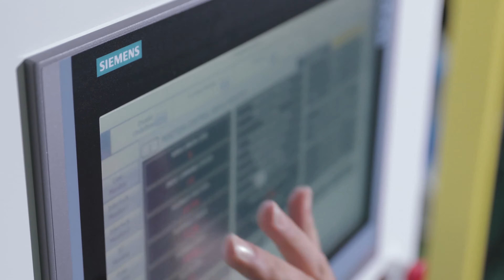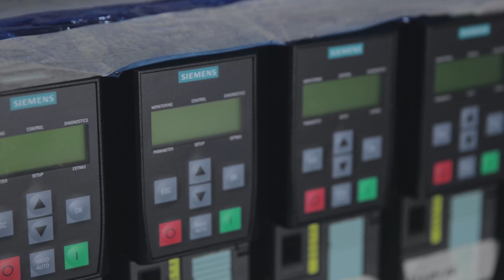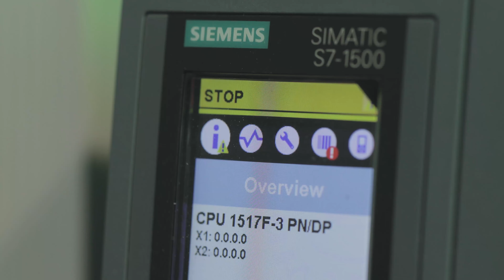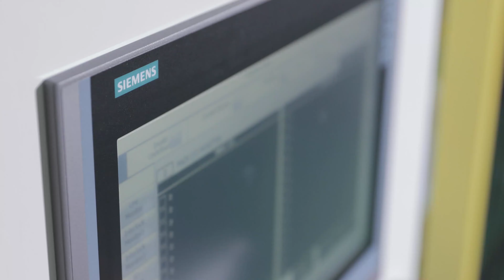Efficient battery production with Siemens product portfolio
Creative & Innovative Systems (CIS), the Korean specialist in battery production plants, has equipped its latest electrode production machine with components from Siemens. The global player from Daegu doesn't just benefit from Siemens' first-class contacts in the European automotive industry; it also enjoys tangible advantages in terms of process quality and engineering efficiency. Find out more about our converting solutions on our